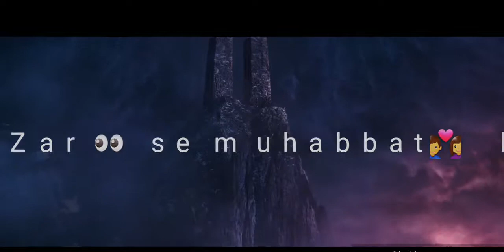New sad WhatsApp status video 😥 sad song status 💔 new latest status 2019 💑 idher zindagi ka jnaza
Full New latest WhatsApp and TikTok status ... Sad song video ... Full sad video ... idher zindagi ka jnaza Uthey GA .. udher zindagi unki dulhan baney gi ... Qiyamt se pehley ... Qiyamt Hai yaaron ...
Just for you meet bross
Only murshad channel